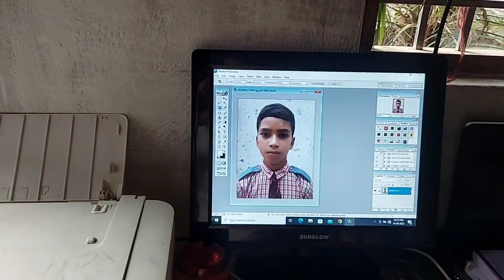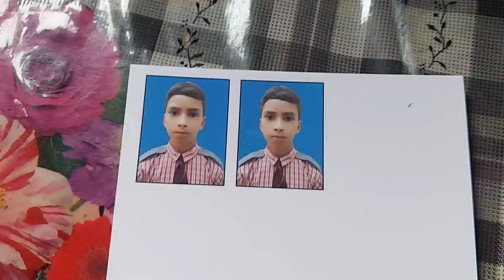Accident ho jata | trip ki planning ho gayi